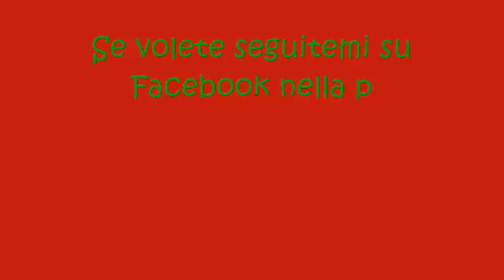Tutorial Nailart 6 • Christmas Star - Stella di Natale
Christmas Nail Art
Stella di Natale